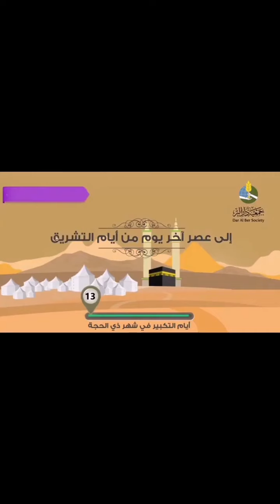فضل يوم عرفة ؟؟ مقطع جميل جدا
# لا_إله_إلا_أنت_سبحانك إني كنت من الظالمين .